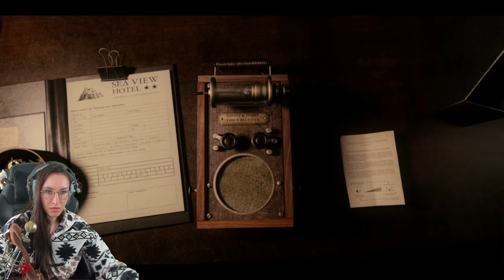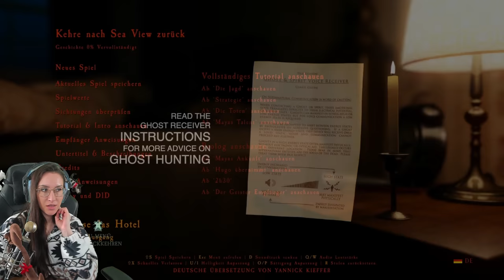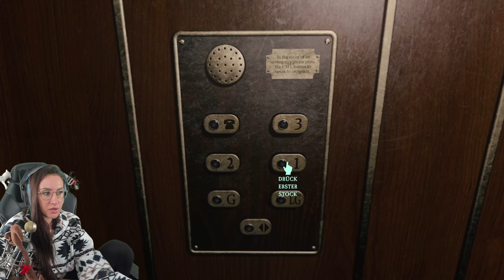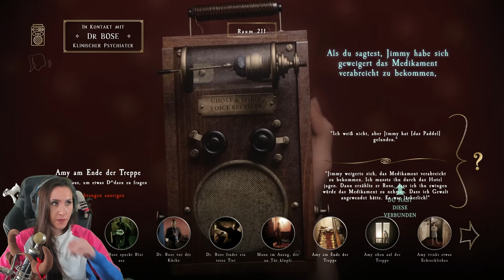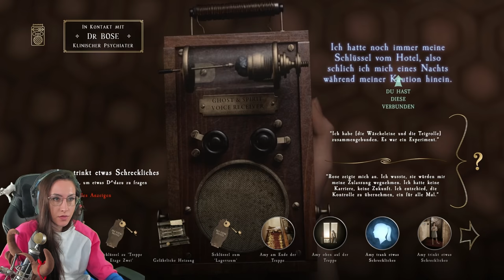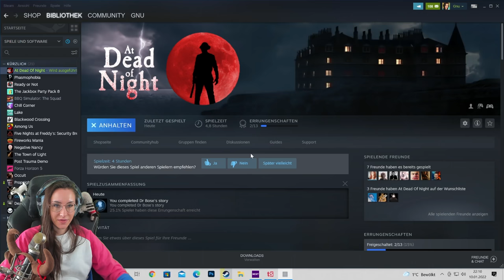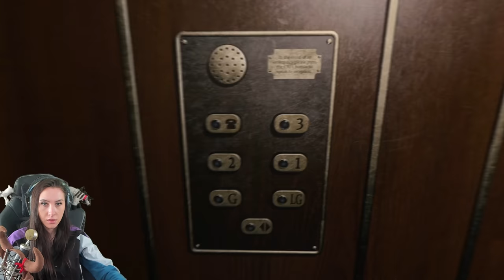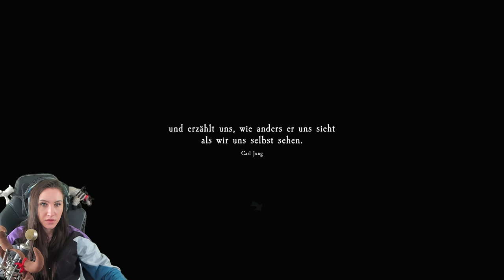Mein Herz war noch nie so gestresst! At Dead of Night!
Heute spielen wir At Dead Of Night! Meine Community hat sich dieses Game schon sehr lang gewünscht und es ist GENIAL aber EXTREM stressig und es gibt krasse Jump Scares! Viel Spaß wünscht dein Verspieltes Gnu!

  ►DAS IST DRIN:
-2x RGB Lüfter für hinten und oben
-Windows 10

   SCHREIBTISCH EQUIPMENT
*►Handy Halterung